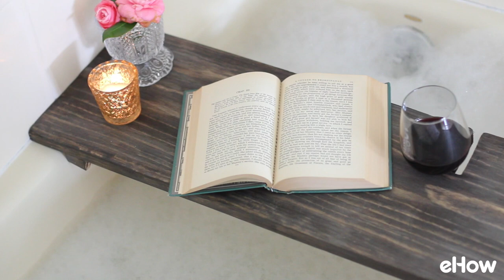How To Make A Reclaimed Wood Bath Caddy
Make this rustic bath caddy — with the added bonus of a built-in wine holder — from a single board of reclaimed wood.